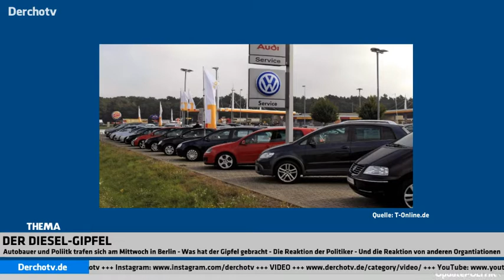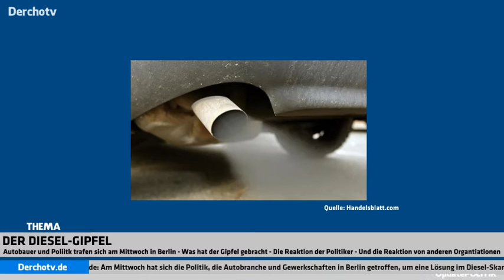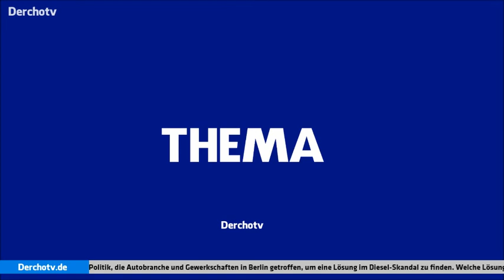THEMA: Der Diesel-Gipfel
Der Abgas-Skandal geht in eine neue Runde: Am Mittwoch hat sich die Politik, die Autobranche und Gewerkschaften in Berlin getroffen, um eine Lösung im Diesel-Skandal zu finden. Welche Lösung gefunden worden und wie die Reaktionen sind, fassen wir heute bei THEMA zusammen.

Quelle: heute.de

THEMA – jeden Donnerstag auf YouTube und Derchotv.de